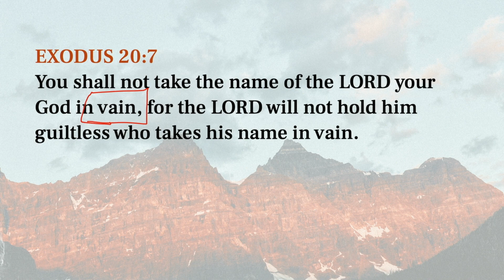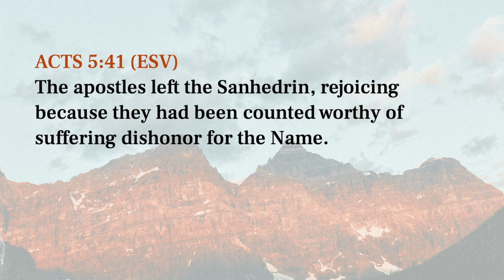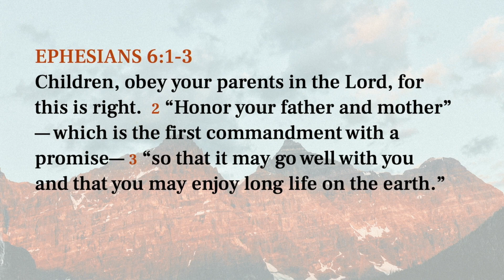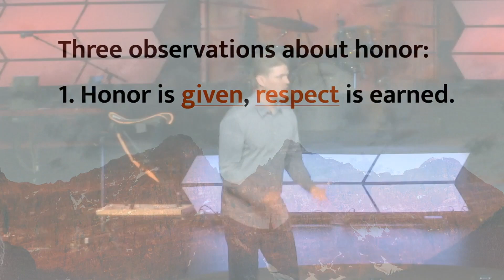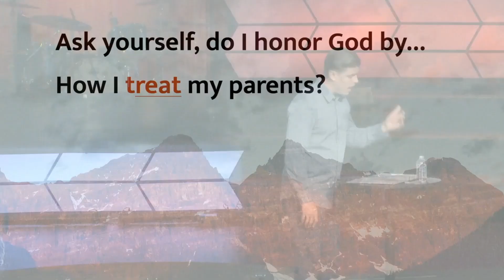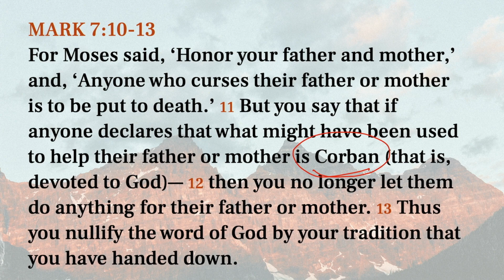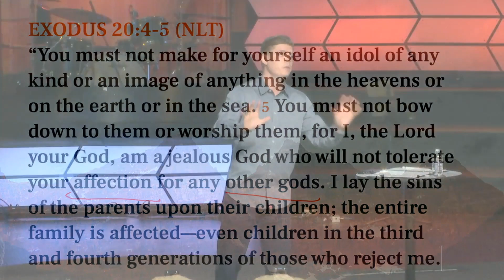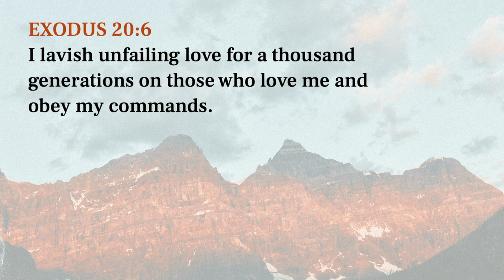Firm Foundations: Week 5